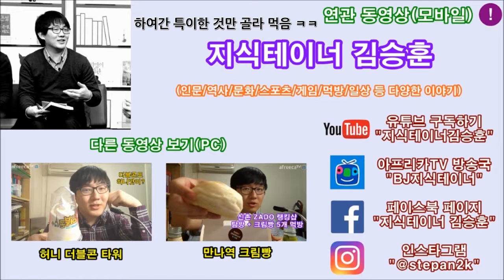세븐일레븐 아이스 요구르트, 요구르트 얼려 먹던 시절 기억하나요? Iced Yogurt Mukbang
조그만 요구르트 냉장고에 얼려 먹던 시절 ㅋㅋ 아예 설레임처럼 큰 걸로 나오는군요. ㅋㅋ